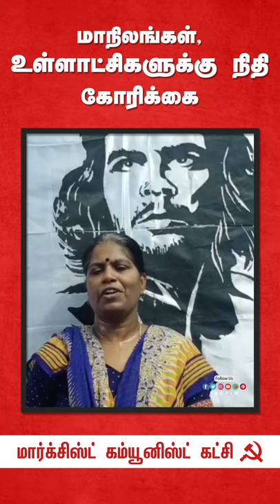மக்களை பட்டினிச் சாவிலிருந்து காக்க நிதி வழங்கு!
கொரோனா நிவாரணத்திற்காக மத்திய அரசு, மாநிலங்களுக்கு நிதி ஒதுக்கி உள்ளாட்சி அமைப்புகளின் வாயிலாக மக்களுக்கு நேரடியாக வழங்கு!